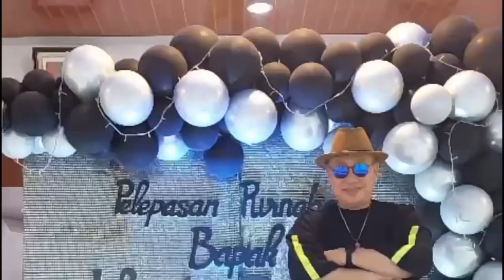Kelakar Betok Dengen Mang Didi Penyuluh Pajak paling Gemuk dan ganteng se plembang anget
batang kayu ado jengkol
ay lop you ol